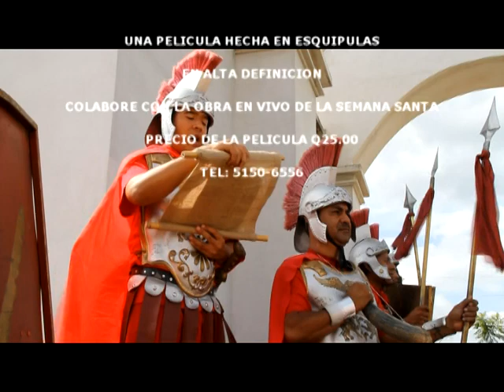PROMOCIONAL DE MADRE VIRGEN LA PELICULA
Dan a conocer la Película Madre Virgen producida en Esquipulas. Por algunos meses, se ha venido grabado las escenas de la película denominada MADRE VIRGEN, material fílmico producido  por artistas netamente esquipultecos. Esta obra de cine es dirigida y producida por el polifacético Jorge Villeda y Jorge Villeda Jr, cineastas que han unido su talento para dar vida a este gran proyecto cinematográfico. La escenas y escenarios de este material  fueron grabadas y realizadas utilizando los paisajes de nuestra ciudad Esquipulas y cuenta con una alta calidad en su producción. La película tiene como objetivo obtener fondos para continuar dando vida a la obra de Semana Santa En Vivo,  obra que se realiza durante la Semana Santa con actores esquipultecos.
El precio de cada Dvd es de Q25.00 y con la compra ayudas a la recaudación de los fondos utilizados para la obra antes mencionada. Adquiere tu DVD al tel.: 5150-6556 y colabora con esta gran producción de artistas esquipultecos.